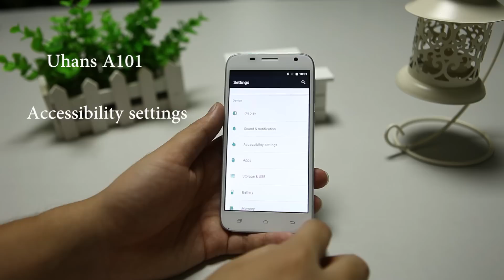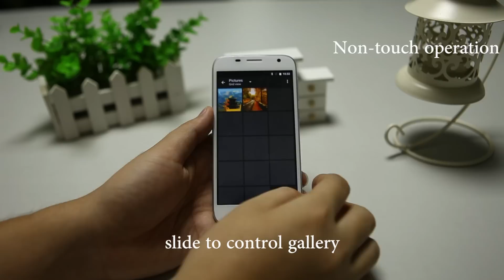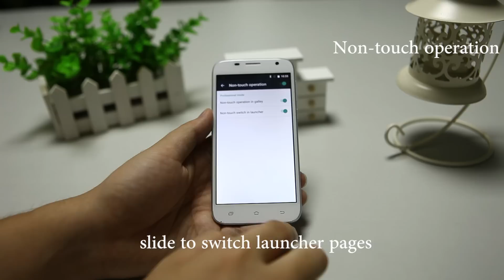UHANS A101 Accessibility Settings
These accessibility settings of UHANS A101 are going to let you better enjoy your time with it.